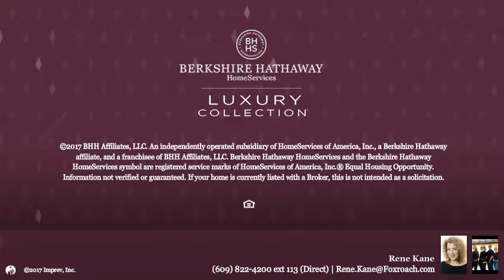7 N Thurlow Ave, Margate, NJ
4 Beds, 3full/1half Baths
$1,399,000
08402

Home Size: 3100

Bedrooms: 4

Bathrooms: 3/1

Better than New! This spectacular 4 bedroom home on a prestigious Parkway street is offered fully furnished and turn key. Built with the highest degree of finishings by Cedar Wood Builders. A gracious front porch with blue stones greets you as you approach the front door. Outside includes upgraded tumbled pavers, a free standing garage, Hardie Board on the entire home and beautiful landscaping. Enter the home into the grand foyer. The interior s character is showcased with traditional wooden coffered ceilings, wainscoting and the tongue and groove kitchen ceiling. The large, stunning kitchen offers so much with the large center island, custom high level cabinetry, Sub Zero refrigerator, Wolf stove and so much more.